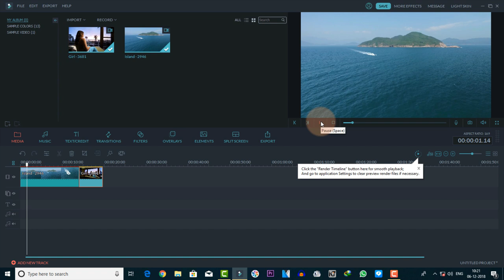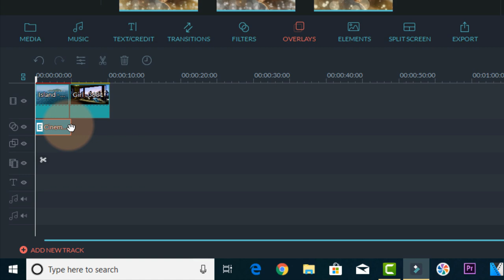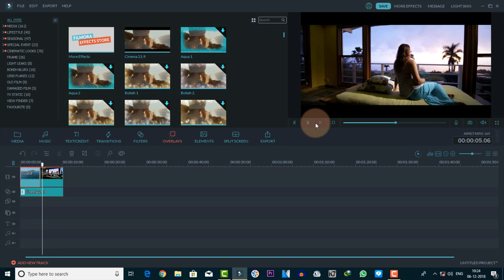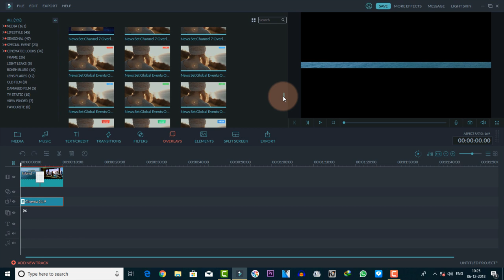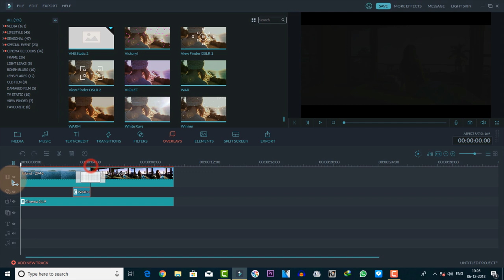WONDERSHARE_FILMORA_HOW_TO_OPEN_CINEMATIC_BLACK_BARS_EFFECTS_TUTORIAL_[HINDI]_HINDI TECH INFO_!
अगर आपने अपने वीडियो में इस तरह से  ◆Cinematic◆इफ़ेक्ट लगाया तो वीडियो कमाल का जबरजस्त बनेगा।

●अपने वीडियोस में ● ◆सिनेमैटिक ओपन ब्लैक बार्स◆  ●लगाने का सबसे आसान तरीका।●

◆WONDERSHARE FILMORA, ◆FILMORA, ___________________________________________________________ ➤ HINDI TECH INFO :: ◆YOUTUBE ________________________________________________________________ ➤Tags :: wondersharefilmora filmora hinditechinfo effects transitions blackbars cinematic filmora latest update #20019 music hindi # tutorial
________________________________________________________________ ➤NOTE;-- ALL THE SOUND EFFECT/IMAGES/PICTURES SHOWN IN THE VIDEO BELONGS TO THE RESPECTED OWNERS AND NOT ME.. ________________________________________________________________ ➤Copyright Disclaimer :: Under Section 107 of the Copyright Act 1976, allowance is made for 'Fair Use' for purposes such as criticism, comment, news reporting, teaching, scholarship, and research, Fair use is a permitted by copyright statute that might otherwise be infringing, Non-profit, educational or personal use tips the balance in favor of fair use,